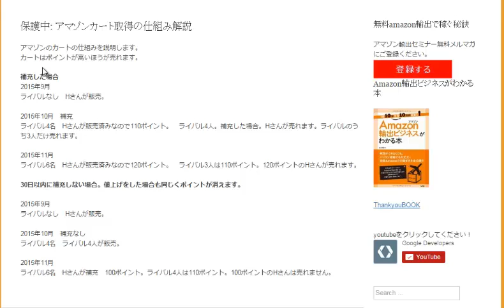アマゾンカート取得のポイント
売れた商品を補充し続けること
2015年10月12日に会員限定で公開した動画です。

1日10分で月10万円を稼ぐ! Amazon輸出ビジネスがわかる本　出版社:ソシム (2013/11/22)